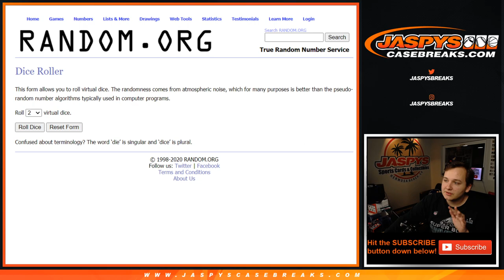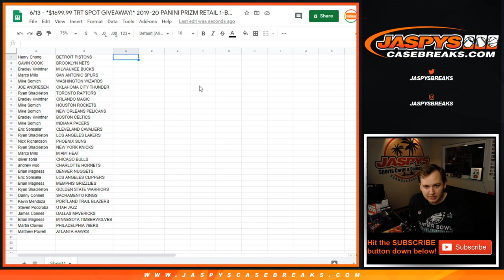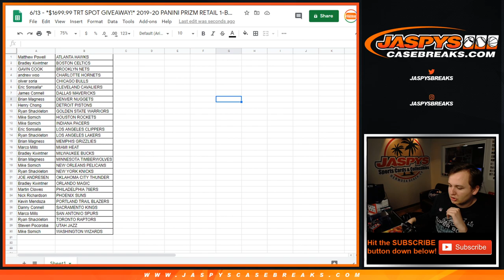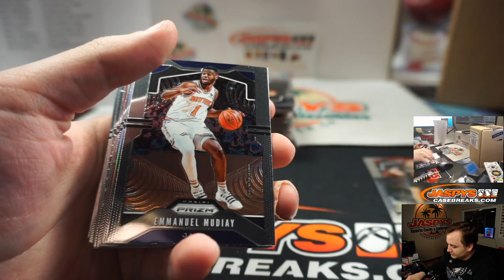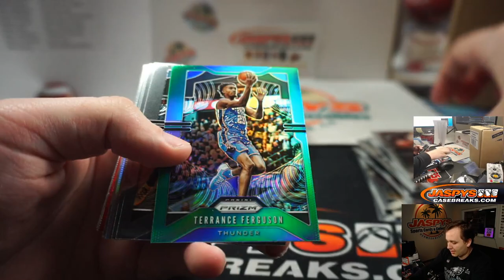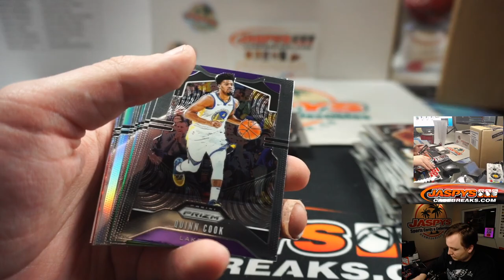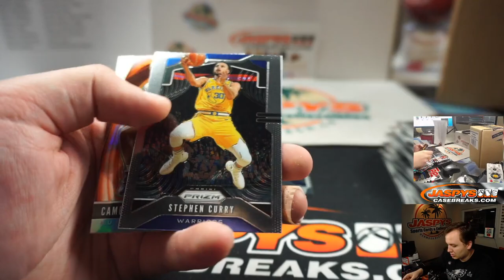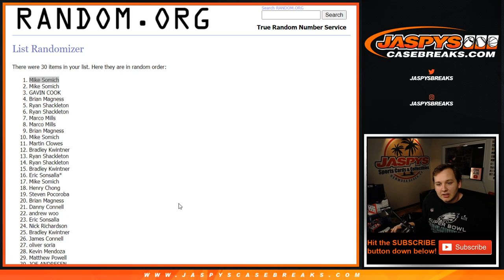6/13 - 2019-20 Panini Prizm Retail 1-Box Break #1